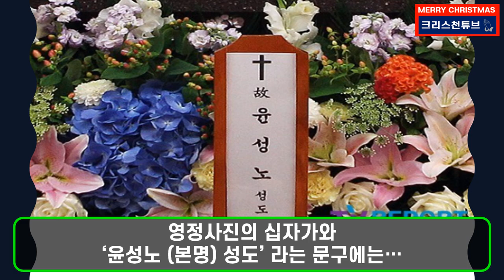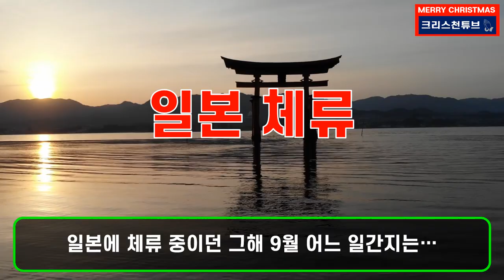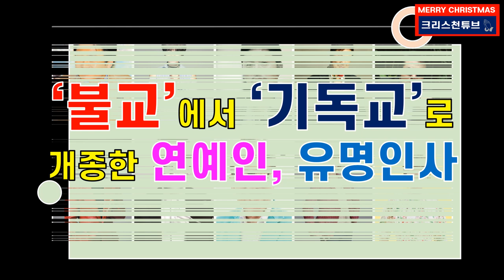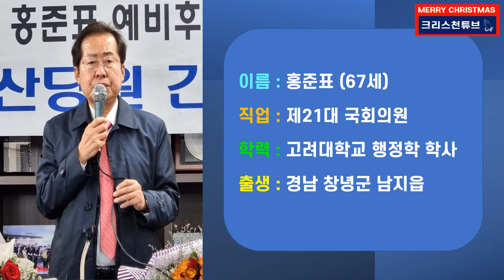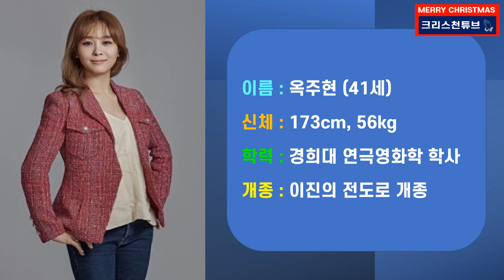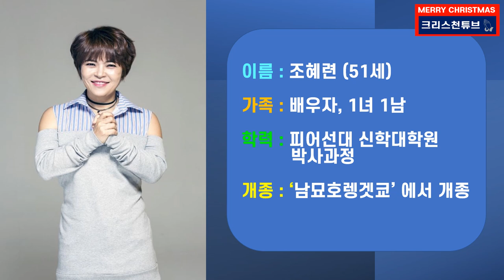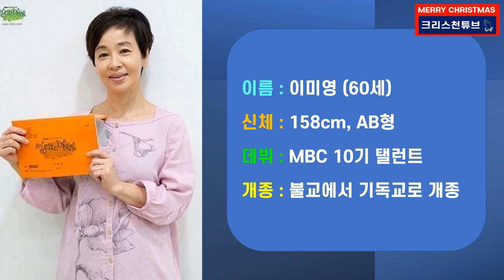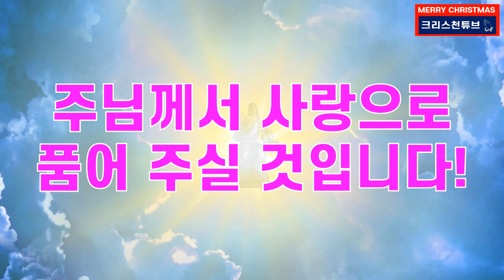[기독교 연예인] 불교에서 기독교로 개종한 연예인, 유명인사들!? 독실했다던 그들은 왜? 불교를 떠나 기독교로 갔을까요?! 하희라, 박태준, 엄정화, 공형진, 엄영수, 태진아 등